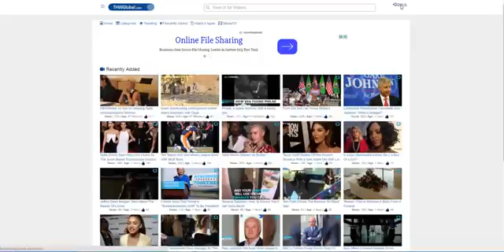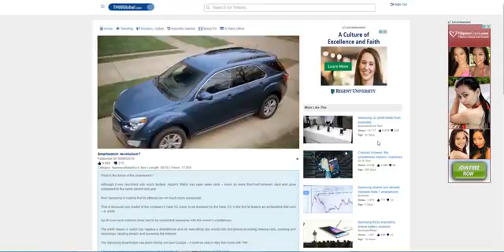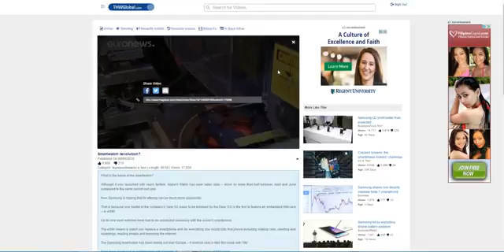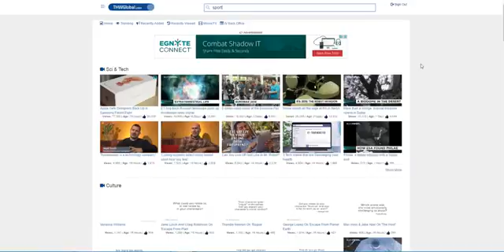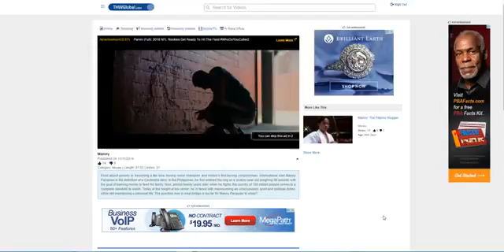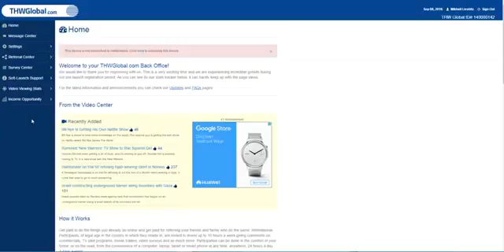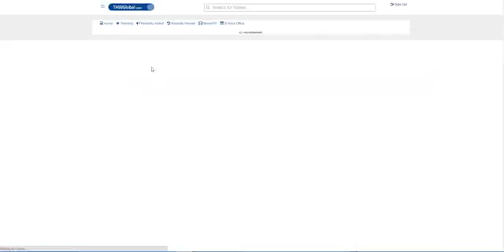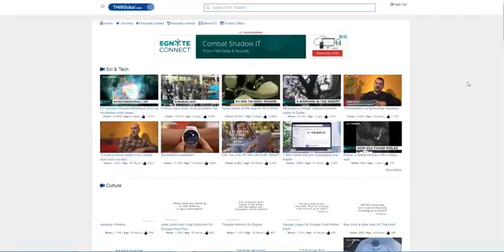Внимание! Экстренное Сообщение от 09.09.! THWGlobal